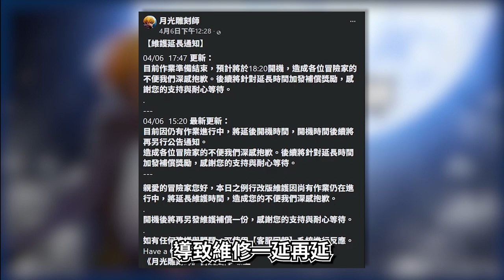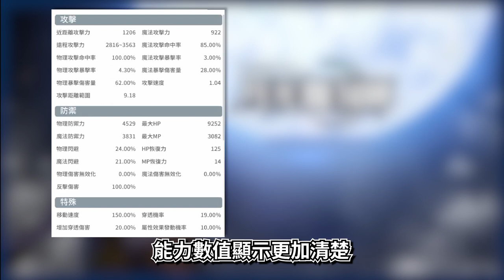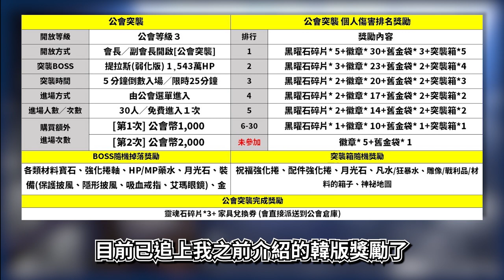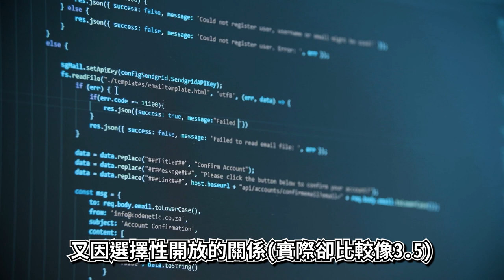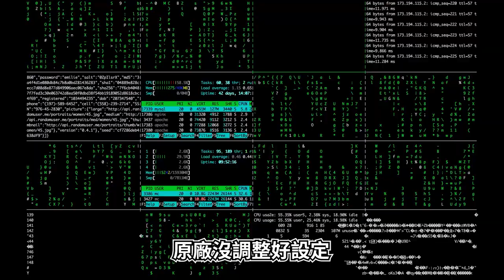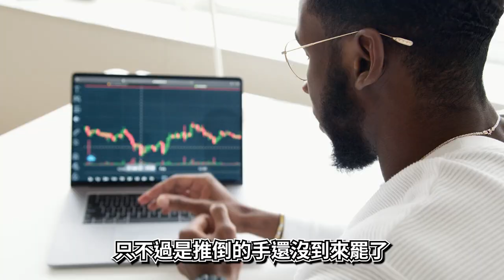兒童節活動|介面系統|高級技能&職業技能調整|神秘混血版的總整理|回鍋好時機【Vinder】《달빛조각사/月光彫刻師/月光雕刻師》你可能疑惑的更新重點?[PART10]台版04/06沒大預告卻大更新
4/9更新 公會的徽章商店已開放兌換T4材料。
因為這次內容比較多所以整理花了些時間。

所以有問題可以詢問或許會比較容易找到答案，
不見得會全部都列舉到。

如果我有想到或者更新的，會再留言告知各位。
這次比較難分類跳轉 項目太多了-.-

00:00 片頭雜唸
01:16 台版神秘混血版的總整理
依序為

04:45 台版更新-部分隱藏的微調(不見得全部都有或者有套用)
05:12 台版更新-BUG來了
05:58 台版更新-兒童節活動(甜點酒吧/餅乾收集)
07:00  勸橘良言

4. 新增【公會狩獵場】&  5. 新增【公會家具套裝】&
6. 【決鬥場&騎士團長選拔】玩法更新  9. 突襲時裝新增特效

업데이트 계획 사전 안내#ゲッコク